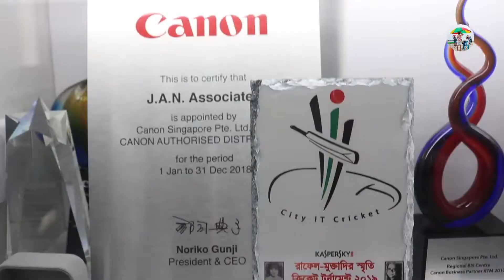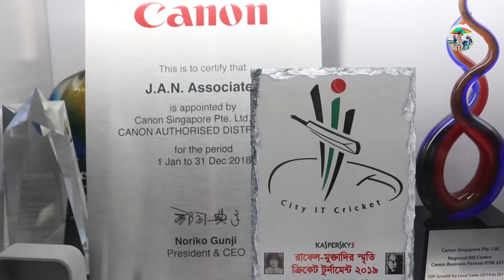Best External HDD || ADATA || HM900 3.5'' || Tv Support HDD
External HDD || ADATA || HM900 3.5'' || Tv Support HDD